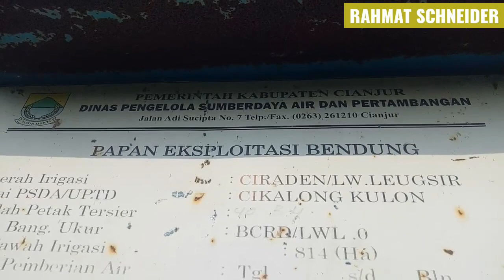Bendungan CiRaden Leuwi Leungsir Cikalong Kulon Cianjur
Bendungan ciraden adalah bendungan peninggalan zaman belanda
Bendungan ciraden atau disebut juga bendungan leuwi leungsir sudah beberapa kali ada perombakan atau perbaikan dari zaman belanda hingga sekarang
Bendungan ciraden ini air saluran irigasinya mengairi beberapa desa dan puluhan kampung serta ribuan hektaran sawah
Bendungan ciraden pemandangannya sangat indah
Alamnya masih asri dan alami
Bendungan ciradin sampai sekarang masih dirawat oleh dinas terkait yangvada dikecamatan cikalong kulon
Bendungan ciraden yang berada dekat lokasi kampung bebedahan desa sukamulya cikalong kulon
Bendungan ciraden yang berasal dari sumber air sungai cikundul.